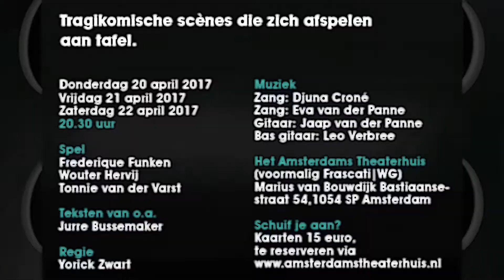Trailer de onderneming speelt Scenes aan tafel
Het diner, misschien wel het gezelligste moment van de dag. Lekker koken, of toch liever uit eten? Samen, niet alleen. De dag doornemen,
nadenken over wat morgen brengt. Het diner, waarbij de kaarsjes op tafel staan. Waarbij de muziek op de achtergrond zorgt voor
acceptabele stiltes. Waarbij de geur doet denken aan oma’s vroegere kookkunsten. Het diner, het moment van de dag dat niemand
wil overslaan. Het diner, met het mes op tafel.

Tragikomische scènes die zich afspelen aan tafel.

Schuif je aan? Kaarten 15 euro,

Door Amsterdam West Voor Amsterdam West:
Woon je in postcode gebied 1050 t/m 1059 dan kan je met 50% korting naar de voorstelling komen!

Donderdag 20 april 2017
Vrijdag 21 april 2017
Zaterdag 22 april 2017
20.30 uur

Spel
Frederique Funken
Wouter Hervij
Tonnie van der Varst

Teksten van o.a.
Jurre Bussemaker

Regie
Yorick Zwart

Muziek
Zang: Djuna Croné
Zang: Eva van der Panne
Gitaar: Jaap van der Panne
Bas gitaar: Leo Verbree

Het Amsterdams Theaterhuis
(voormalig Frascati|WG)
Marius van Bouwdijk Bastiaansestraat
54,1054 SP Amsterdam